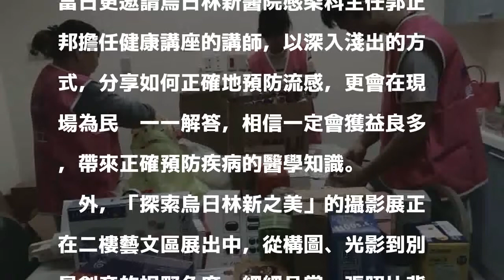烏日林新醫院22日愛心義賣 協助弱勢民眾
〔記者蘇金鳳／台中報導〕歲末年初，正是各機構、團體發揮愛心，捐物資、捐款給弱勢團體或民眾時期，烏日林新醫院將首次舉辦歲末愛心義賣，同時也要報佳音，要在寒冷的歲末，溫暖弱勢民眾的心。